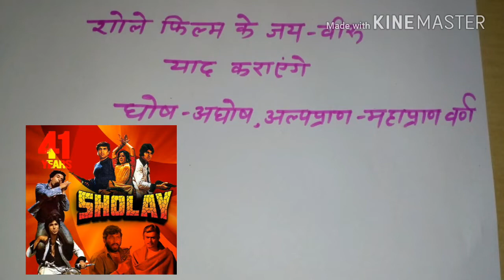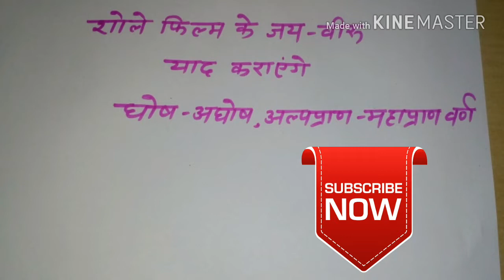वर्ण विचार /सघोष -अघोष /rpsc/Ldc/hm/uppsc/reet/l grade/hindi